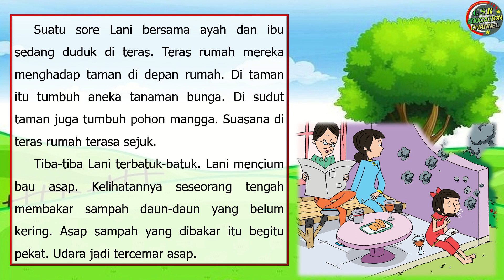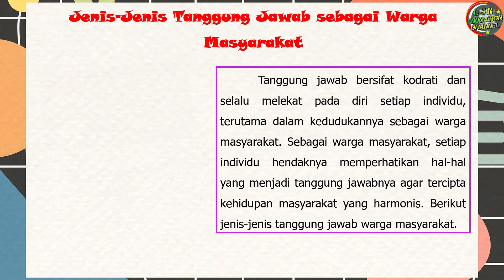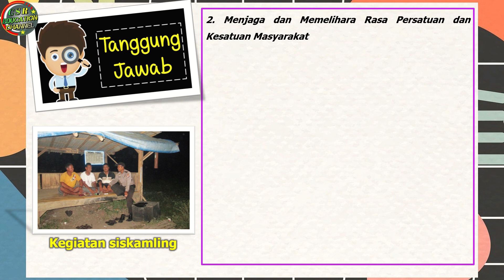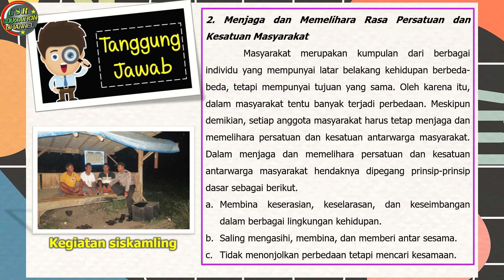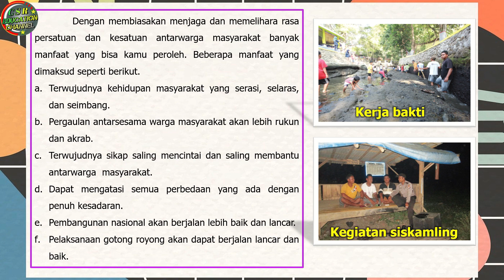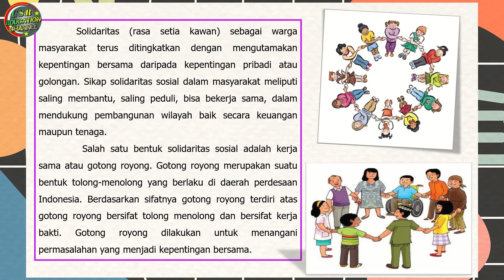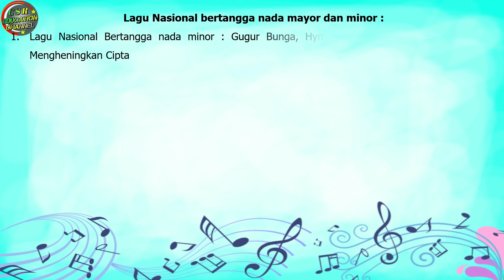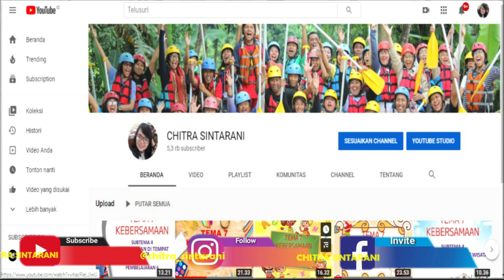Kelas 5 Tematik : Tema 2 Subtema 1 Pembelajaran 6 (UDARA BERSIH BAGI KESEHATAN)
Tema 2 UDARA BERSIH BAGI KESEHATAN
Subtema 1 CARA TUBUH MENGOLAH UDARA BERSIH
Pembelajaran 6